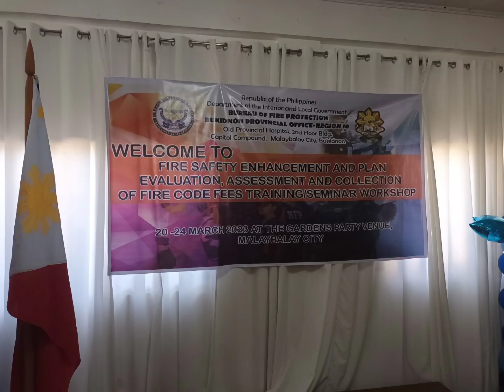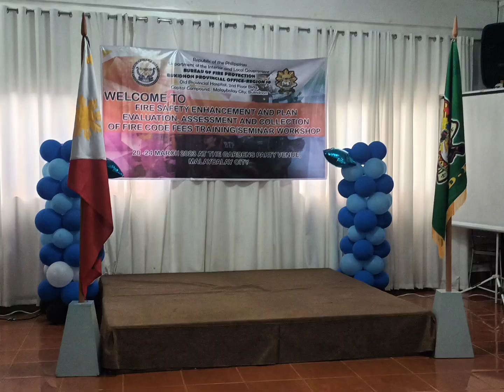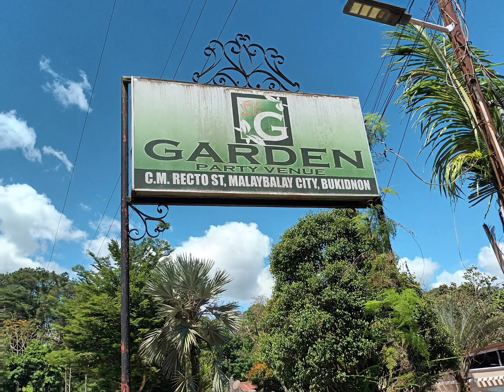Fire Safety Enhancement & Plan Evaluation, Assessment & Collection Of Fire Fees Training Workshop